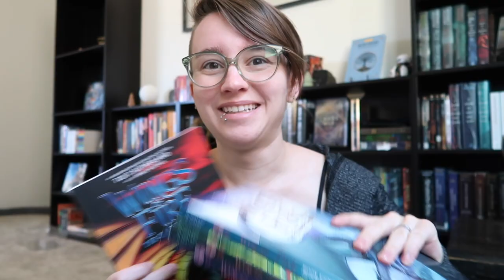💥Reviewing 10+ Books💥 || Graphic Novels, Comics, & Manga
I read as many graphic novels, comics, and manga as I could in a month! Here are all the spoiler free reviews!

00:00 - 01:38 Hello & TBR
01:39 - 02:50 Wings of Fire #1
02:51 - 04:12 The Search 1 & 2
04:13 - 05:04 Tinkerbell Manga
05:05 - 05:58 The Search 3
05:59 - 06:43 Graphic Novel Haul
06:44 - 07:44 Lumberjanes vol. 1
07:45 - 11:02 Daytripper 1-10
11:03 - 11:49 Bye!

More Books for More Reviews

Monstercat